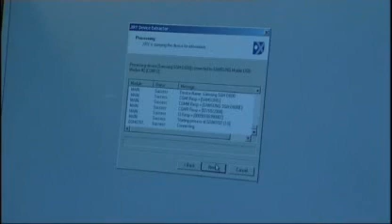Extreme Data Recovery - Disklabs Data Recovery on the BBC News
Data Recovery - A complex RAID 5  Server Data Recovery.

A RAID system which had sustained physical damage, then heat and fire damage, then water damage. Even in this case, the recovery of the raid was 100% and completed by the in-house team at Disklabs Server Recovery.